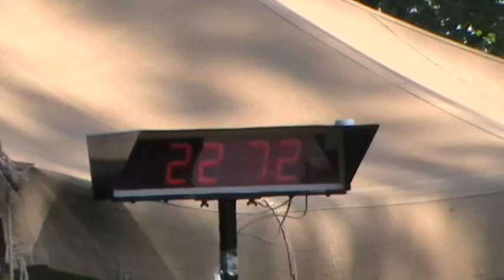Provodovice 3 9 2011 Špičky muži